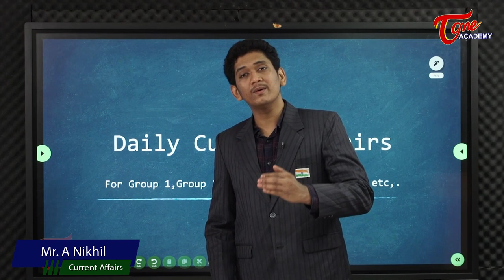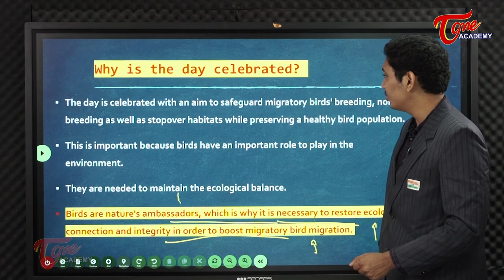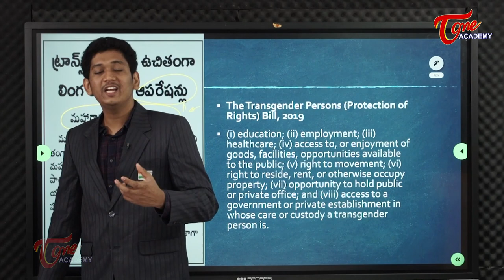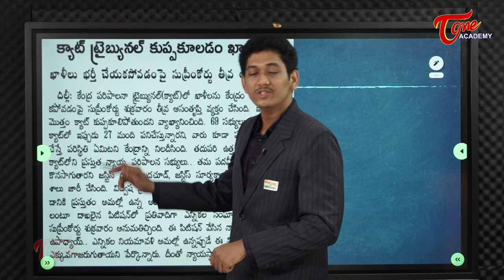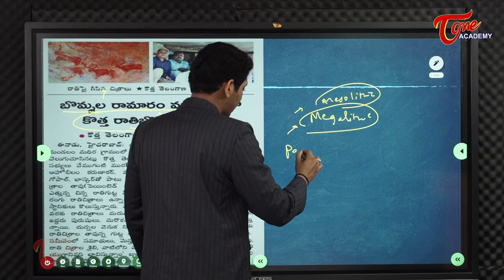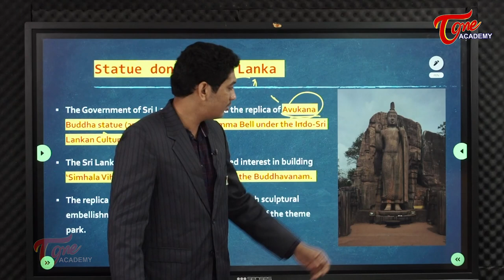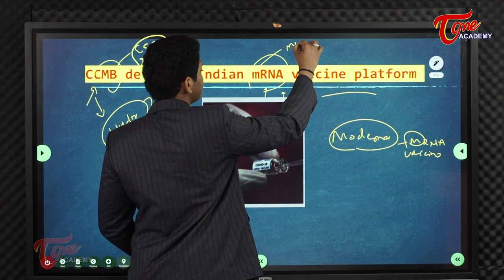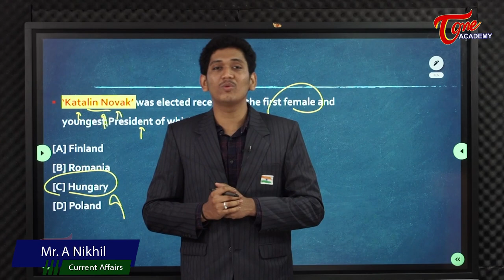Daily Current Affairs | 14/05/2022 | Tone Academy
This video covers the following topics:

00:21 - International Migratory Bird Day
08:56 - Reliance@53
10:05 - The Transgender Persons
14:58 - Nidhi Chibber Appointed As CBSE Chairperson
15:25 - Entire CAT Tribunal Has Collapsed
19:15 - Mesolithic rock art site found in Yadadri Bhuvanagiri dist
21:07 - Buddhavanam to be inaugurated today
24:45 - Statue donated by Lanka
25:31 - Virtual sky view
25:48 - Postal covers on Pochampally’s Ikkat, Puttapaka’s Telia Rumal
26:59 - Amarnath Yatra pilgrims to be tracked through RFID tags
28:37 - CCMB develops Indian mRNA vaccine platform
32:03 - UAE’s ailing President Sheikh Khalifa dies at 73
33:24 - Scientists discover almost 35 million years old rare snake fossil from Ladakh Himalaya
34:10 - Mcq

1.International Migratory Bird Day
Access flyways

2.Reliance@53

3.The Transgender Persons
The Transgender Persons (Protection of Rights) Bill, 2019
(i)education; (ii) employment; (iii) healthcare; (iv) access to, or enjoyment of goods, facilities, opportunities available to the public; (v) right to movement; (vi) right to reside, rent, or otherwise occupy property; (vii) opportunity to hold public or private office; and (viii) access to a government or private establishment in whose care or custody a transgender person is.

4.Nidhi Chibber Appointed As CBSE Chairperson

5.Entire CAT Tribunal Has Collapsed
“Entire CAT Tribunal Has Collapsed” Says SC, Direct Extension Of Tenure Of Members

6.Mesolithic rock art site found in Yadadri Bhuvanagiri dist

7.Buddhavanam to be inaugurated today
Buddhist heritage theme park spread across 274 acres was funded by both Central and State govts
Ahead of Buddha Purnima on May 16, Buddhavanam, a Buddhist heritage theme park developed by the Telangana State Tourism Development Corporation at Nagarjunasagar in Nalgonda

8.Statue donated by Lanka
The Government of Sri Lanka has donated the replica of Avukana Buddha statue (27 feet height) and Dhamma Bell under the Indo-Sri Lankan Cultural Exchange programme.

9.Virtual sky view

10.Postal covers on Pochampally’s Ikkat, Puttapaka’s Telia Rumal
Pochampally Ikkat got its Geographical Indication Tag in the year 2004.
Puttapaka Teliya Rumal also uses the tie and dye technique. The craft got its GI tag in 2020.

11.Amarnath Yatra pilgrims to be tracked through RFID tags

12.CCMB develops Indian mRNA vaccine platform

13.UAE’s ailing President Sheikh Khalifa dies at 73

14.Scientists discover almost 35 million years old rare snake fossil from Ladakh Himalaya

15. MCQs